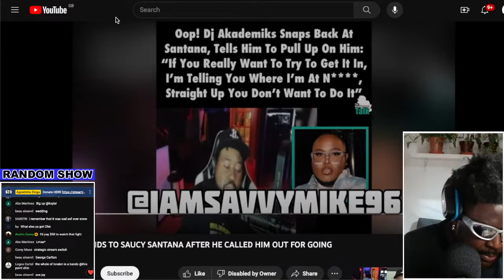IS DJ AKADEMIKS SCARED OF SAUCY SANTANA?